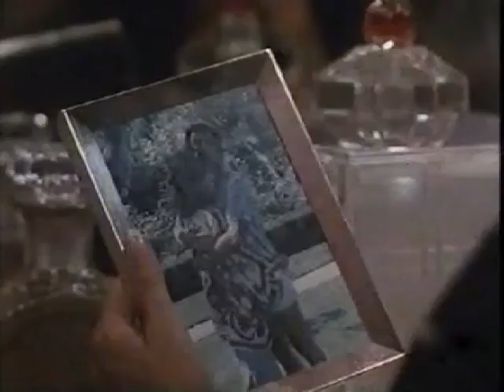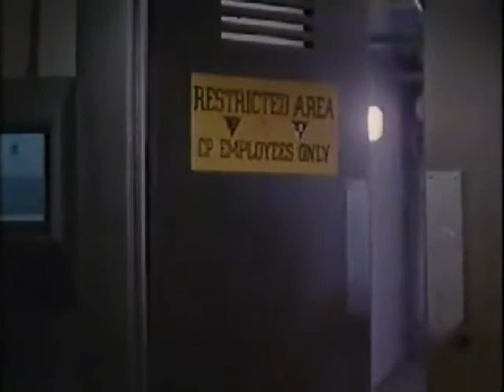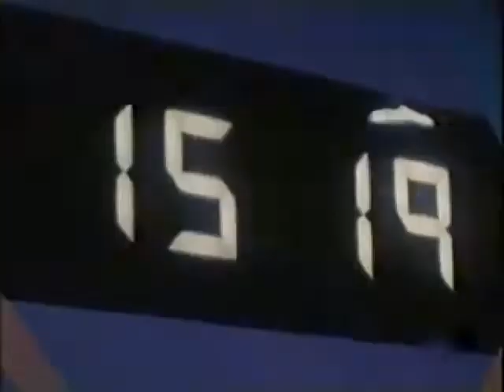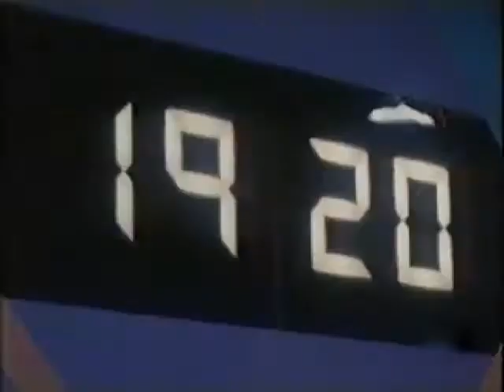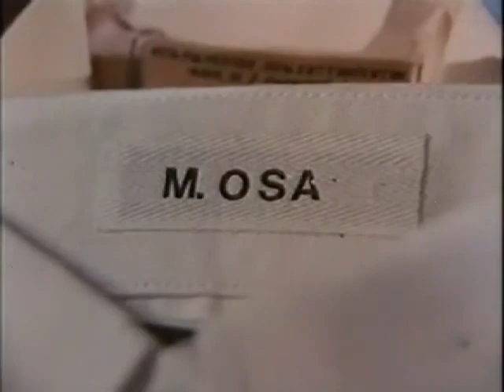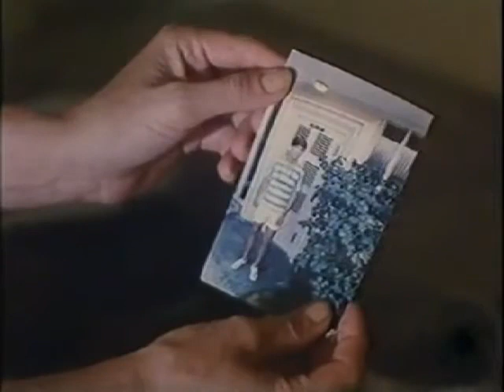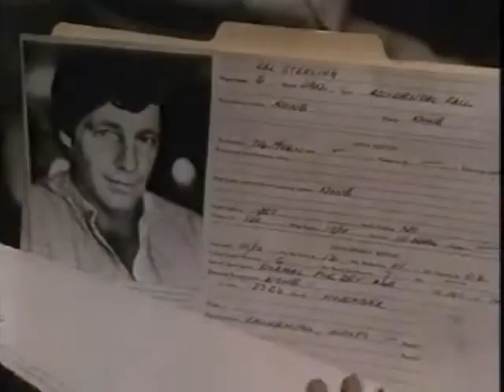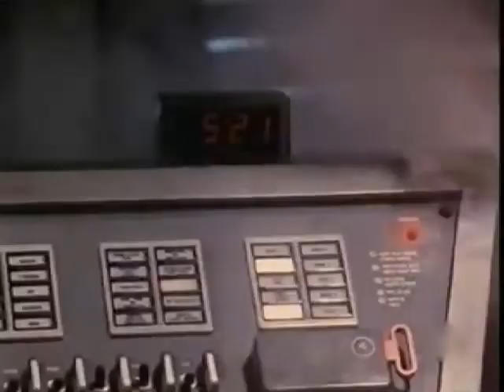🌌 Dimensione Alfa ep 03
ReHokuto25

Oggi come protagonista del nostro video, online l’episodio di
Interpreti:
Gli Sterling, tipica famiglia americana, sono in Egitto, in vacanza.
Durante l'esplorazione di una piramide i protagonisti a seguito di un tentativo di ricatto da parte della loro guida vengono abbandonati all'interno, quando si verifica un inconsueto allineamento di pianeti che li proietta in un universo parallelo. La Terra non è più il pianeta che conosciamo, ma si chiama Thel ed è governata da una Chiesa dell'Intelligenza Artificiale e dal suo braccio armato, un esercito che semina il terrore. Gli Sterling viaggiano attraverso le varie regioni del pianeta alla ricerca di un modo per tornare a casa braccati dall'esercito al comando del comandante Kroll.
Buona visione

ReHokuto25

Today as the protagonist of our video, the episode of dimensionealfa is online
Interpreters:
The Sterlings, a typical American family, are in Egypt on vacation.
During the exploration of a pyramid, following an attempt at blackmail by their guide, the protagonists are abandoned inside, when an unusual alignment of planets occurs which projects them into a parallel universe. Earth is no longer the planet we know, but is called Thel and is governed by a Church of Artificial Intelligence and its armed wing, an army that spreads terror. The Sterlings travel across the various regions of the planet looking for a way to return home while being hunted by the army under the command of Commander Kroll.
Good vision